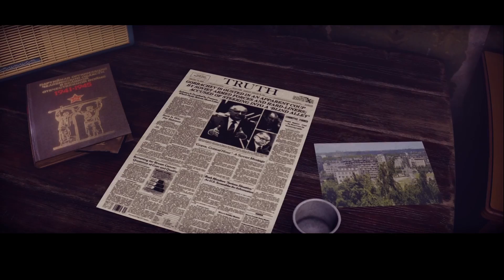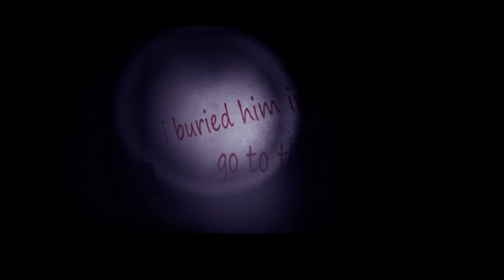The SCARIEST Game I've Played In A Long Time! | From The Darkness (Full Game)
Every once in a while a game comes along that completely surprises me. This is one of them. A short horror gem! Hope you enjoy!